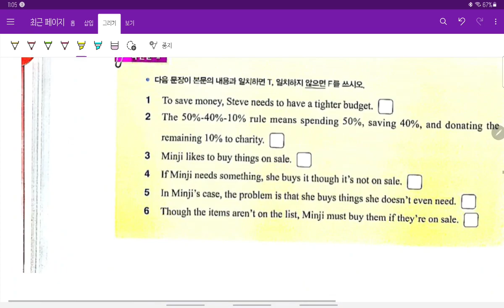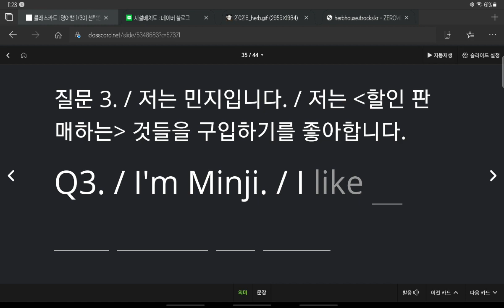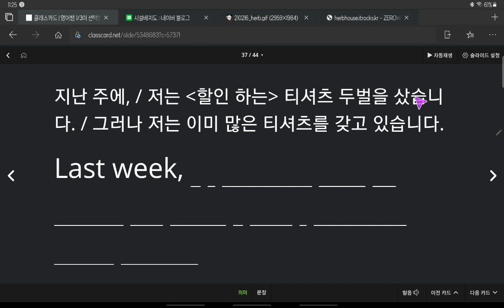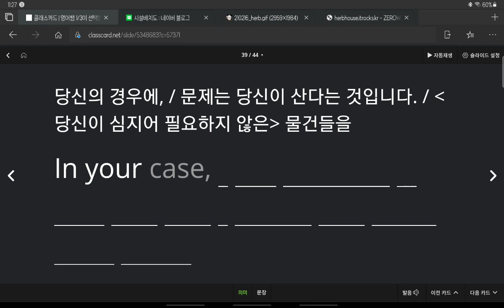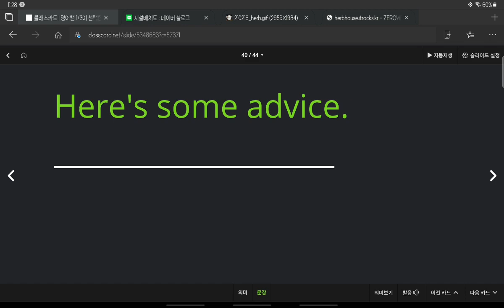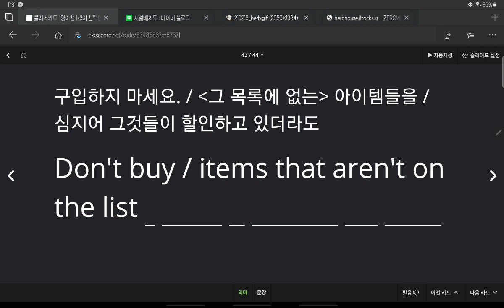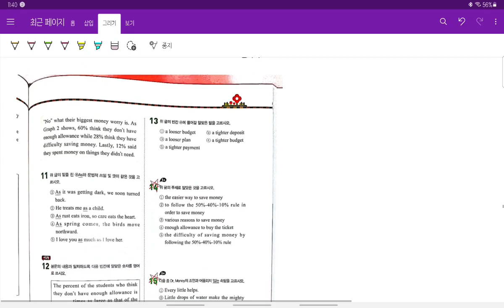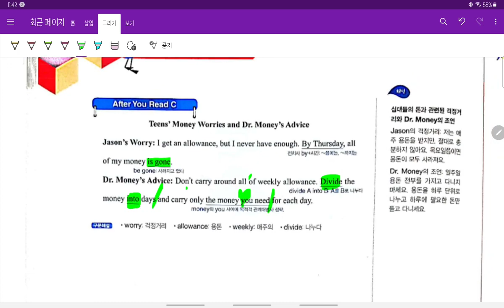중3 2021 06 23 선주중 동아윤 4과 본문 교과서 구석구석 내신대비